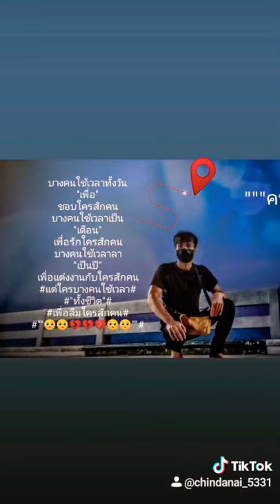""""คนใจบาง""🥺🥺🥺🥺🥺F. chindanai. phosriya.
กว่าจะรักใครสักคนไม่ได้เลยยย